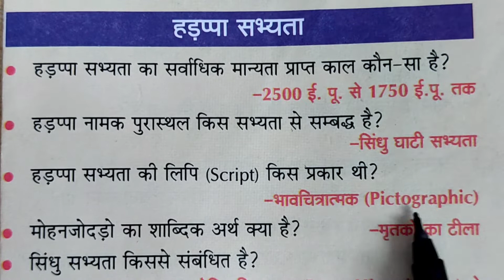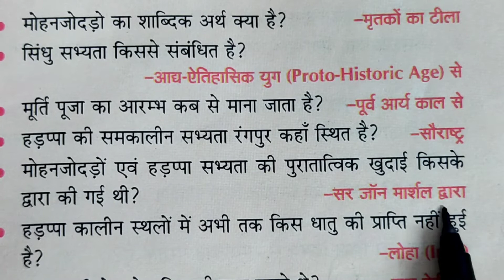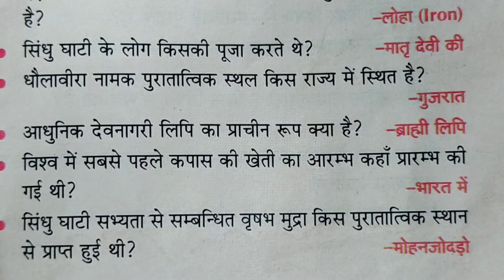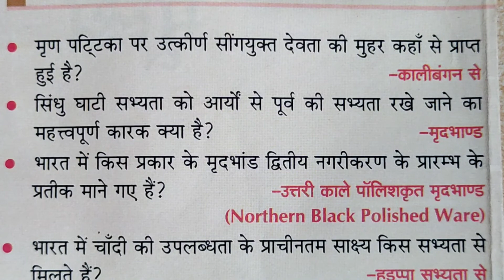इतिहास भाग 3//हड़प्पा सभ्यता